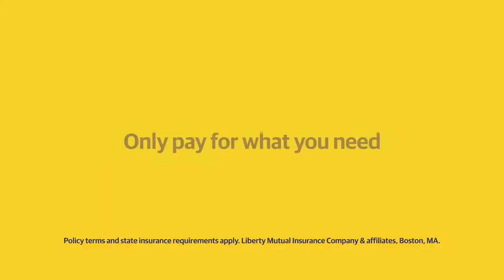Custom Copter (Short) | LiMu Emu & Doug | Liberty Mutual Insurance Commercial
Get to the chopper and get customized car insurance from Liberty Mutual.

Liberty Mutual customizes your insurance so you only pay for what you need.

Follow LiMu Emu and Doug on Twitter for more customized content